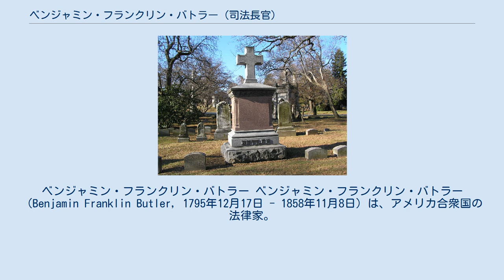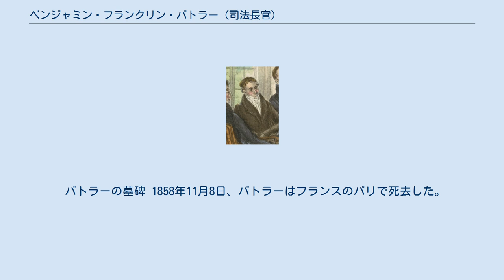ベンジャミン・フランクリン・バトラー (司法長官)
ベンジャミン・フランクリン・バトラー ベンジャミン・フランクリン・バトラー（Benjamin Franklin Butler, 1795年12月17日 - 1858年11月8日）は、アメリカ合衆国の法律家。
1833年から1838年まで第12代アメリカ合衆国司法長官を務めた。
 1795年12月17日、バトラーはニューヨーク州キンダーフック・ランディングにおいて誕生した。
バトラーはニューヨーク州ハドソンで初等教育を受け、その後マーティン・ヴァン・ビューレンとともに法律を学んだ。
バトラーは1817年に弁護士として認可を受け、ヴァン・ビューレンと共同で弁護士事務所を所有した。
 バトラーは1821年から1824年までニューヨーク州オールバニ郡で地方検事を務めた。
1825年、バトラーはニューヨーク州法の改訂委員会の委員に任命された。
バトラーは1827年から1833年まで、ニューヨーク州下院議員を務めた。
1833年、バトラーはニューヨーク州とニュージャージー州の境界線に関する調停委員を務めた。
 1833年11月15日、バトラーはアンドリュー・ジャクソン大統領から司法長官に任命された。
バトラーは1838年まで司法長官を務めた。
バトラーは1838年から1841年まで、および1845年から1848年までニューヨーク南地区担当の連邦検事を務めた。
バトラーは1844年にニューヨーク州の大統領選挙人を務めた。
 バトラーは1831年にニューヨーク大学設立を支援し、以降、学内で様々な要職に付いた。
バトラーは1837年にニューヨーク大学の正教授となった。
 バトラーの墓碑 1858年11月8日、バトラーはフランスのパリで死去した。
バトラーの遺体はニューヨーク州ブロンクス区のウッドローン墓地に埋葬された。